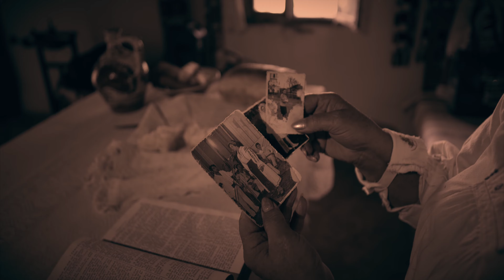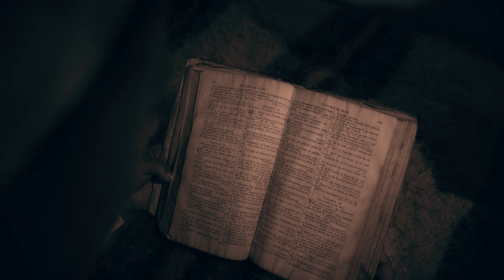Rafila Bărbos Lumea me',mânce te Raiu'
Manifestari artistice, comenzi, contracte si inregistrari:
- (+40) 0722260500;